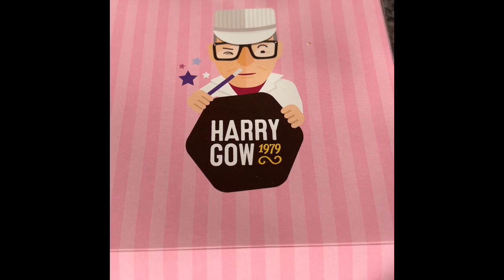My Harry Gow Bakery Haul (07/06/24)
My Harry Gows Bakery Haul

07/06/24

My Order

4 x Sausage Rolls
1 x Meringue nest cake

Total £9.90